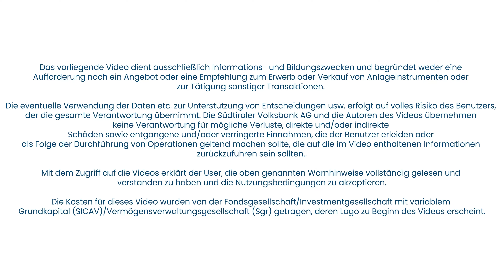Anleihen: einfach erklärt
Habt ihr schon einmal etwas von Anleihen bzw. Bonds gehört?
Erfahrt mehr darüber in unserem Video. Wir freuen uns über euer Feedback in den Kommentaren.

Haltet euch auf unserem Instagram-Kanal auf dem Laufenden und entdeckt auch unseren anderen Content rund um das Thema Finanzbildung.